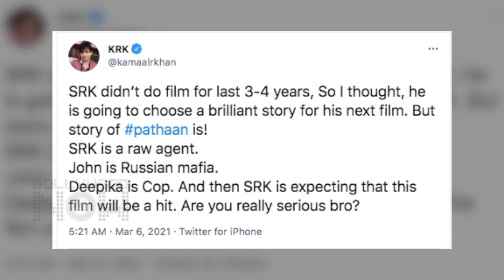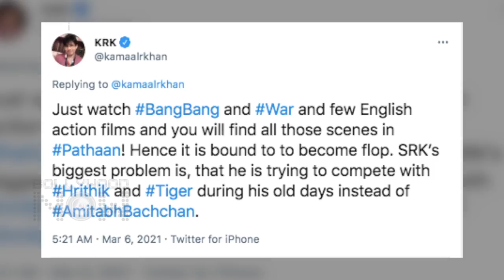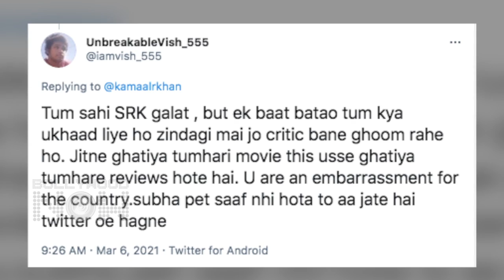Pathan Story LEAKED? Shah Rukh Khan INSULTED By A Film Critic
A film critic leaks the story of Yashraj Films Pathan, insults Shah Rukh Khan online. Watch the story.